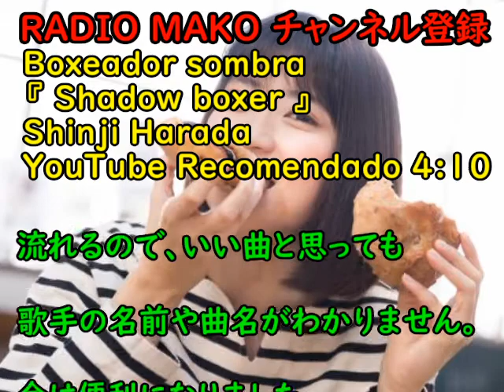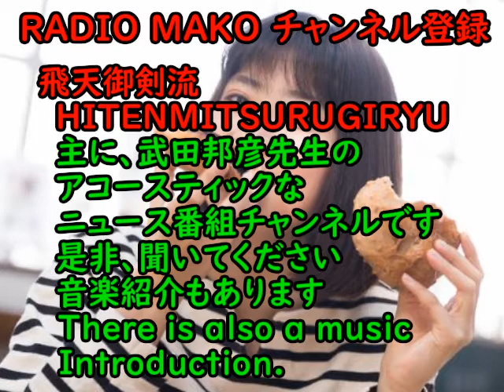【原田真二】特選『シャドー・ボクサー』アカペラで(Cover)初めは歌詞の意味が分からなかった【Shinji Harada 】『Shadow boxer』 邦楽。J-POP。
🔻他にもチャンネル（飛天御剣流）があります
　 日本を取り戻すためのチャンネルです
     Click here for another channel ⏬

本日は、見ていただき本当にありがとうございました

あなたが幸せでありますよう😁

名曲紹介のRADIO MAKOでした